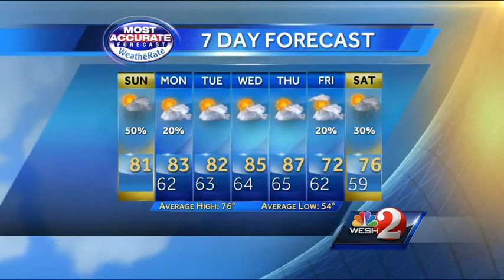Less rain today